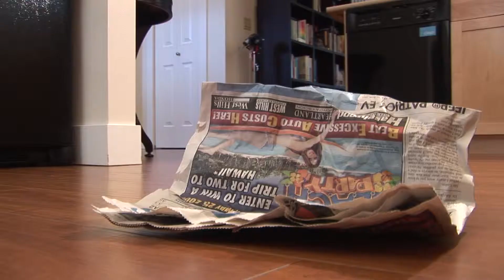ReSyche - Silent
Stop-motion video promoting the importance of recycling. This video has no soundtrack.